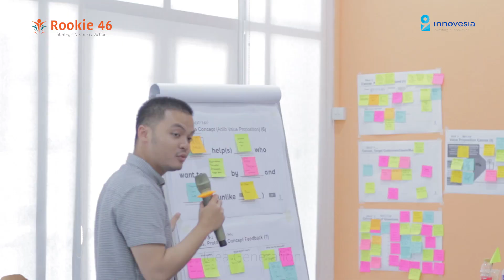Design Thinking for Rookie 46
BNI Rookie 46 is a high profile management trainee program that is exclusively designed for premium talent, who are willing to serve the country and be the pride of the nation by joining this program.

As they are entering the batch 2 program, BNI equips the Rookie 46 with some applicable knowledge to get them ready in the working industry. BNI works with Innovesia to share one of the knowledge, Design Thinking, to get Rookie 46 ready to innovate.

We have 15 participants who are the awardees of the program. They are divided into 3 groups during the workshop, so each group consists of 5 participants.

They learnt Innovesia’s Design Thinking stages which consists of:

Inspiration (Understanding the problem): research on existing solution, analyzes the context, understanding people (target customer), and conducting field immersion.
Ideation (Generating solution): defining and framing insights, generating ideas as much as possible, ideas selection and combination.
Implementation (Implementing solution): rapid prototyping, co-creation, implementation, prototype testing and refining, and storytelling in the format of role-playing.
3 prototypes are made in the workshop within their bright-eyed and bushy-tailed. Nevertheless, they see the prototypes still need improvements.

Innovation? is yours!